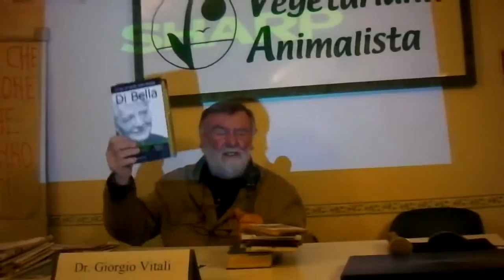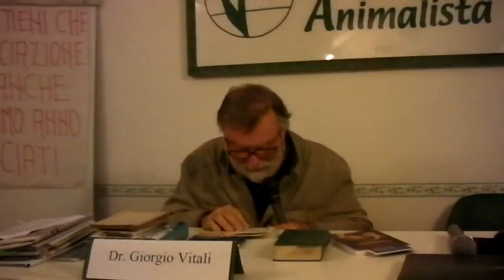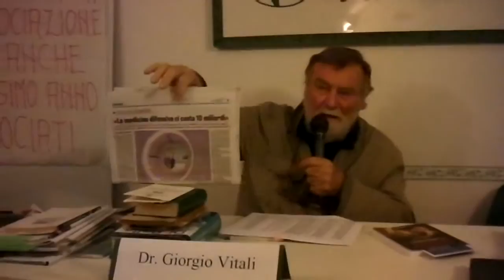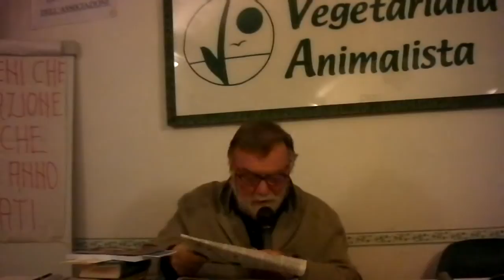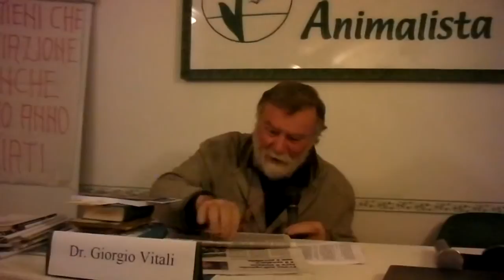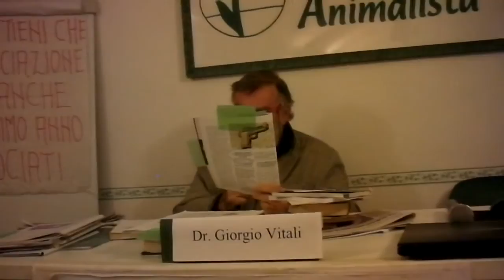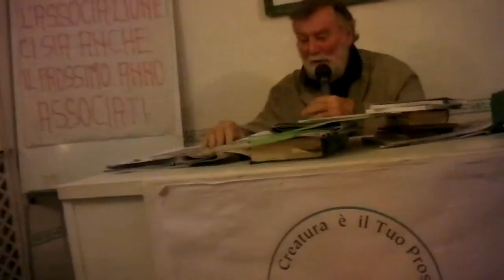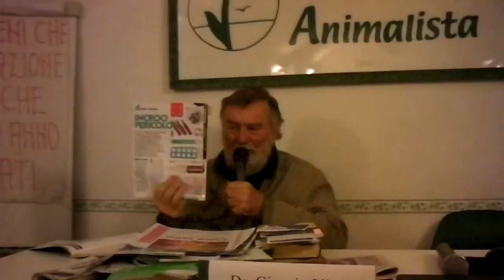CONFERENZA DEL "VATE" DEL 19 OTTOBRE 2016 PARTE PRIMA